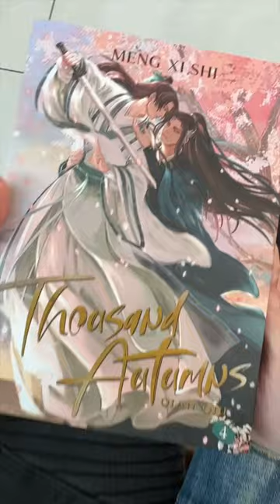Oh this looks spicy ~